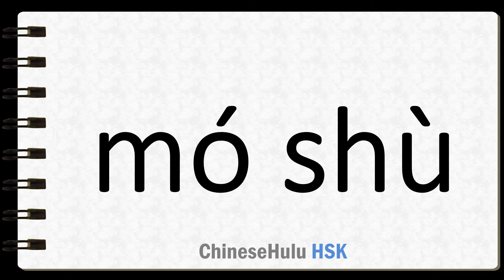How to Say magic in HSK Chinese